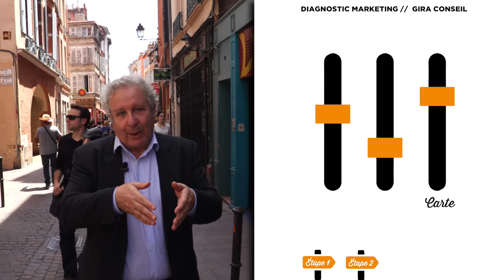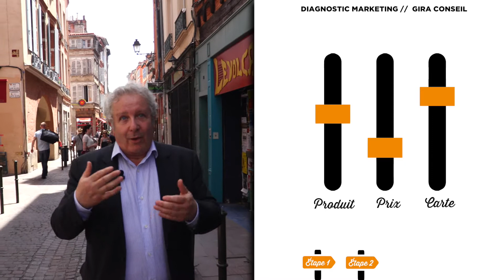Le diagnostic marketing par Gira Conseil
Prenant en compte les contraintes de l'environnement et du marché, le diagnostic marketing permet d'analyser un restaurant, son concept, et d'aider à la prise de décision en termes stratégiques.

Gira Conseil peut vous accompagner dans cet exercice complet qui va analyser votre concept et la construction de votre carte en les mettant en rapport avec votre emplacement. Une fois le diagnostic établit, des recommandations vous seront proposées par nos équipes. Ainsi, des réglages au niveau de votre carte, de ses prix, de l'aménagement ou encore sur la communication et la fidélisation pourront être envisagés.

Pour tout renseignement, contactez Julien Devanne, notre directeur des études :
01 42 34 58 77